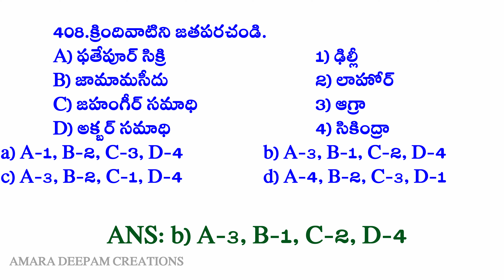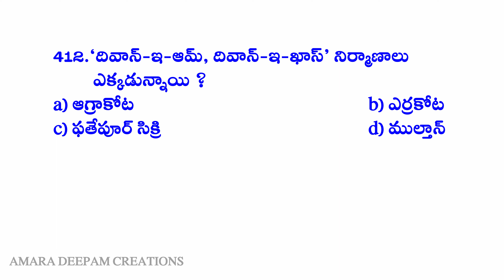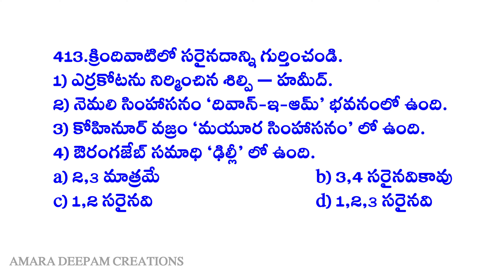భారతదేశం చరిత్ర, సంస్కృతి PART – 64 | INDIAN HISTORY